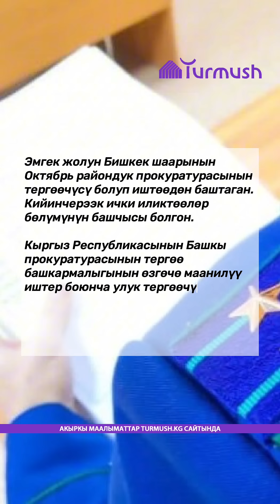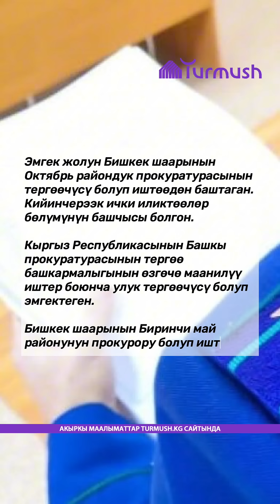Садыр Жапаров башкы прокурор кызматына Максат Асаналиевди тандады. Ал ким?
Президент Садыр Жапаров тарабынан башкы прокурор кызматына Максат Асаналиев сунушталды.

Асаналиевдин талапкерлиги Жогорку Кеңешке макулдук алуу үчүн сунушталды.